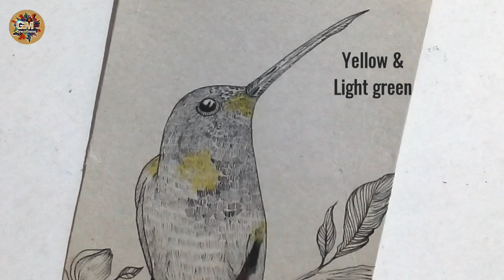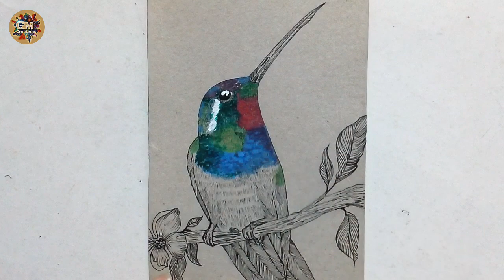Simple Hummingbird Painting | Acrylic Painting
Hello everyone,
Today I am sharing a very simple Acrylic painting of Hummingbird.
MATERIALS USED:
* Acrylic paints
* Paint brush (Round, No.0,6)
* Some water
Come & join me exploring different types of arts.
Thanks for visiting. 😄
You can also comment your thoughts about this art.